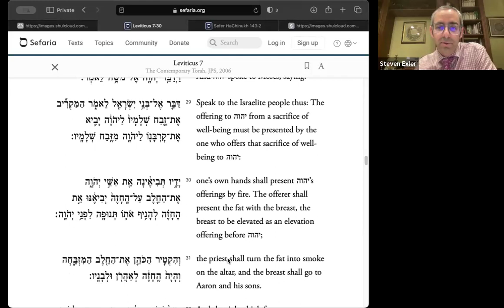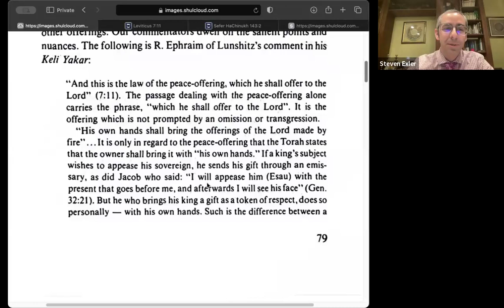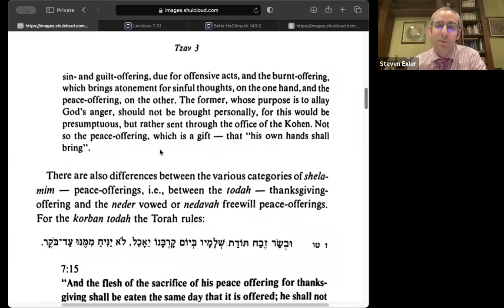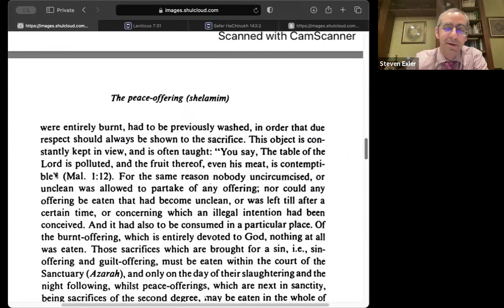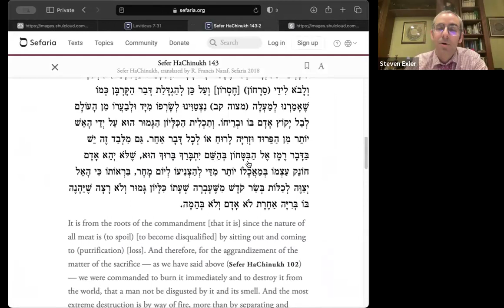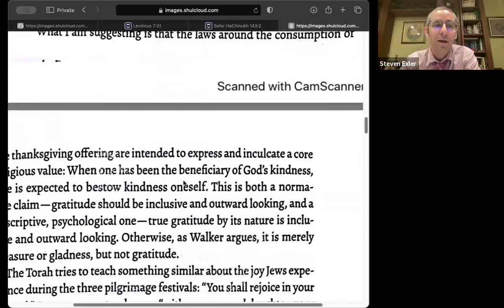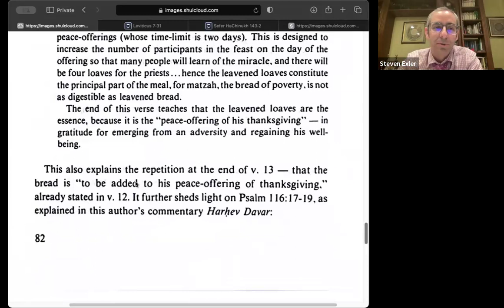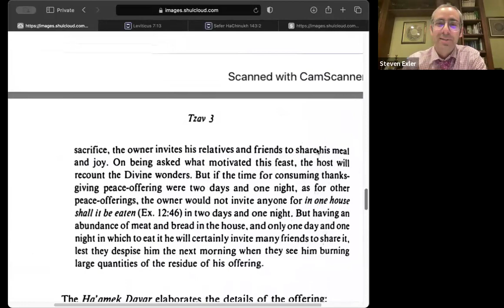Weekly Parashah with Rav Steven • Monday, March 25, 2024 • Tzav